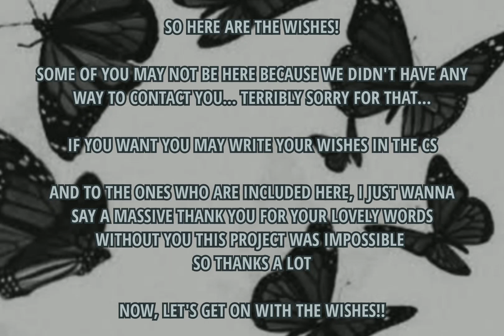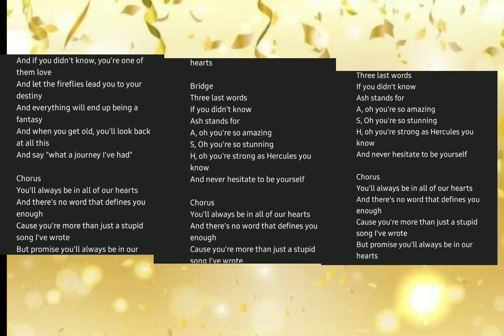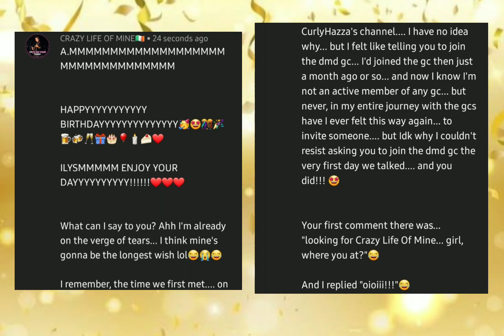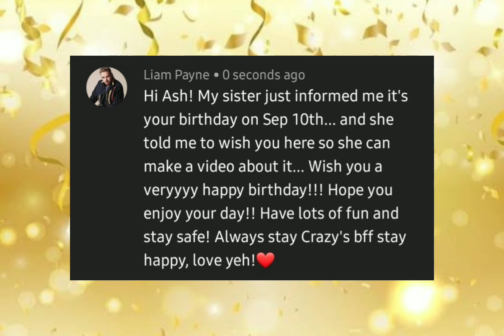HAPPY BIRTHDAY A.M.!!!❤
OIOIII

NICE TO MEET YA I'M CRAZY

SO THIS WAS THE LEAST I COULD DO FOR MY A.M.

I WAS CRYING WHILE MAKING THIS EDIT

DON'T FORGET TO CHECK OUT "OCEAN EYES" MV TO FIND OUT ALL THE FUNNY CHATS WE HAD THERE

READ THEM ALL!

HOPE YOU HAVE AN AMAZING DAY A.M.

AND I HOPE YOU LIKE THE VIDEO AND THIS PROJECT TO MAKE YOUR DAY A LITTLE HAPPIER

LOVE YEH SM

NEVER LEAVE ME, PROMISE?

CREDITS:-

WISHES:- ALL THE GC PEEPS, SUNSHINE, 1D LADS (FAKE OFC THEY'RE ALL ME🖐🏻😭) AND ME

EDITING:- ME

TPWK OR DO IT THE TOMMO WAY